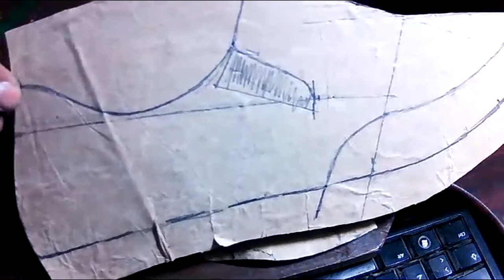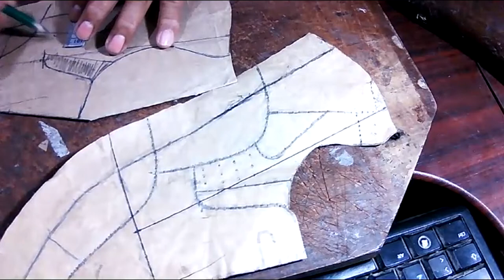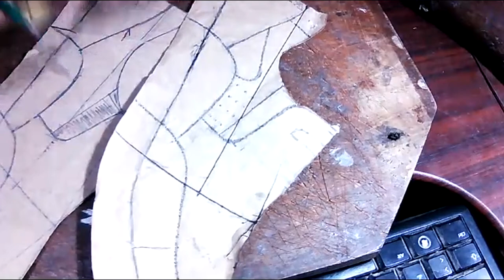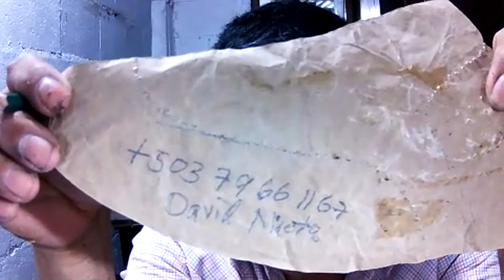Trazos y medidas de este casual forma empírica.